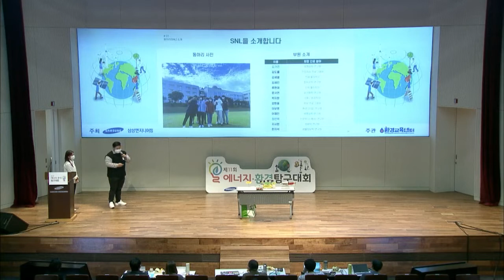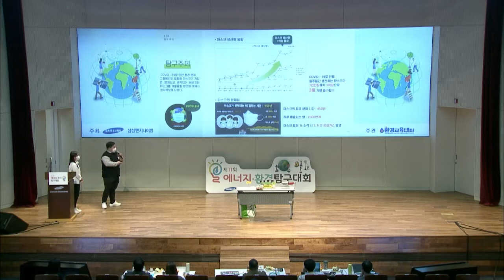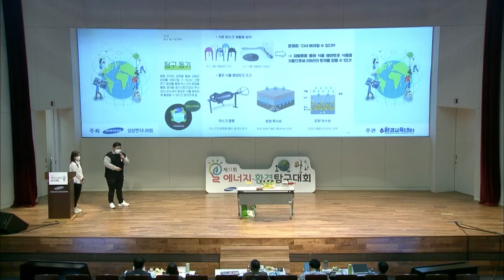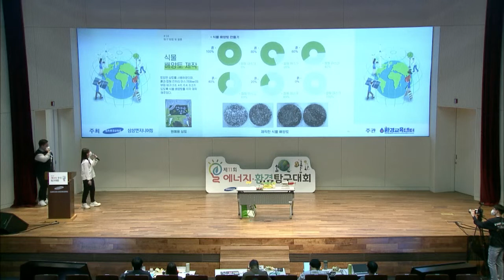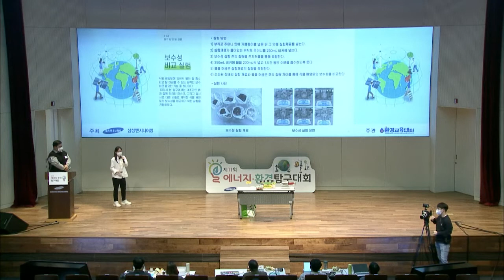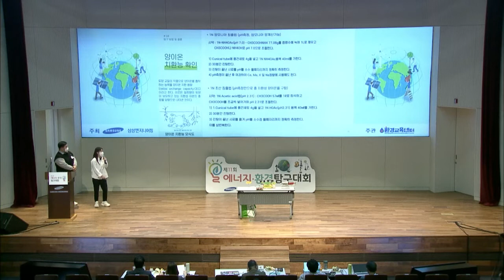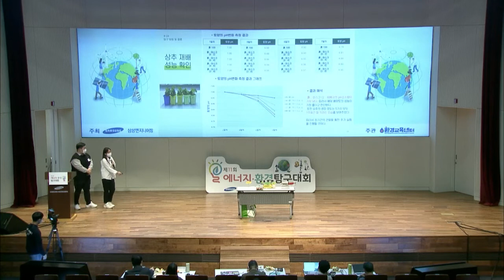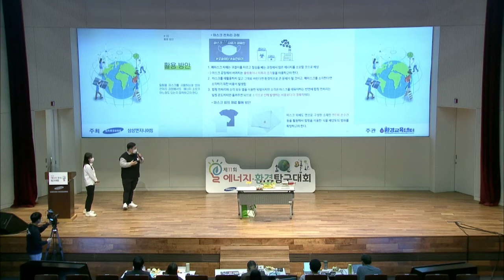제11회 에너지‧환경 탐구대회_우수상_충북과학고등학교 SNL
안녕하세요. 꿈나무 푸른교실입니다.

삼성엔지니어링 사회공헌활동 꿈나무 푸른교실에서 개최한 '제11회 에너지‧환경 탐구대회' 중‧고등부 우수상(환경교육센터 이사장상)을 수상한 충북과학고등학교 SNL의 발표 영상입니다.

🍀꿈나무 푸른교실 공식 홈페이지
e-gen.co.kr